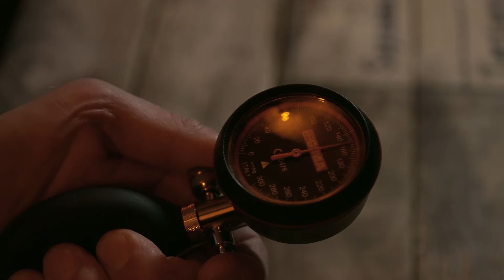Ostřílená manažerka odpovídá na nepříjemné otázky… Co se dozvíme o Katce? 🔥 ZRÁDCI JSOU MEZI NÁMI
⏰ SLEVA NA PRIMA+: Užijte si sledování Zrádců a dalších oblíbených pořadů, seriálů i filmů pro celou rodinu zcela bez reklam dříve než v TV na prima+ se slevou na první 3 měsíce. Stačí zadat slevový kód ZRADCI20

Unikátní reality hra Zrádci každou neděli od 20:15 na Primě a v předpremiéře na prima+

Zrádci jsou v současné době nejúspěšnějším novým formátem, který je postupně uváděn na většině světových trhů. Základním principem pořadu je zábavná hra Městečko Palermo usíná, která se dočkala velké obliby a je dominantní zábavou prázdnin. Princip hry je jednoduchý – skupiny soutěžících plní denní úkoly, ale zásadní je, že každou noc skupina zrádců jednoho z účastníků ze hry vyloučí. Zbylí účastníci mají možnost hlasováním domnělého zrádce odhalit a toho ze hry vyloučit. Celou dobu divák sleduje klasickou a vlastně i oblíbenou zápletku – kdo vyhraje? Dobro, nebo zlo? Věrní, nebo zrádci? Zrádce bude moderovat Vojtěch Kotek, kterého diváci poznají ve zcela jiné roli, než v jaké ho doposud měli možnost vidět.

📲 Díky aplikaci Prima Zone budete vtaženi do zákulisí největších show, které znáte z obrazovek! Aplikace Prima Zone vám ukáže zákulisí natáčení, exkluzivní bonusy bez reklam a další pořady televize Prima.